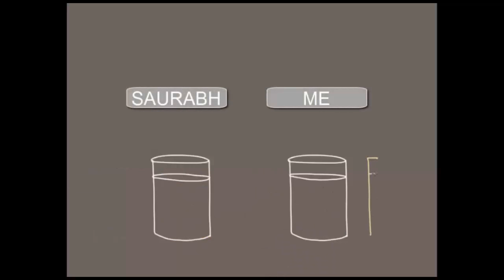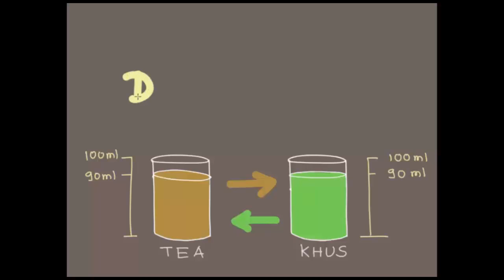Chai Puzzle | Bengali